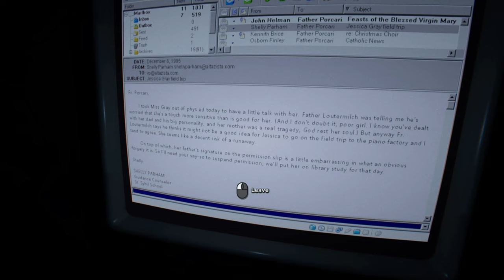Outlast 2 Silent Gameplay No Commentary Part 9